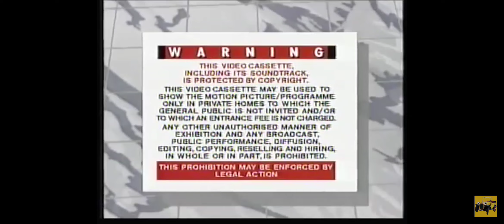Opening to Thomas the Tank Engine and Friends: Thomas and Stepney and Other Stories (UK VHS 1995)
1. Britt Allcroft VHS Advertisement
2. VCI Warning Screen
3. The Video Collection Opening Logo
4. Britt Allcroft Opening Logo
5. Thomas the Tank Engine and Friends Intro

Thomas takes Annie and Clarabel along the tracks all day.